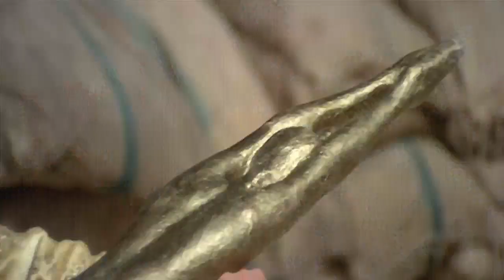Jiao tou (Kung Fu Instructor) - 1979 1/11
Two rival clans ancient feud has left the town split in half with a boundary running through the middle that none dare cross on the pain of severe punishment.
One day a tempered conflict between clans sparks a sinister plot to frame a great Kung Fu Instructor (played by Ti Lung as Teacher Wang Yang) on the opposing side.
Confronted by strange accusations and assassination attempts Teacher Wang is confused but determined Teacher Wang begins to see the conspiracy unfold as he takes on a lone student Zhou Ping.
Forced to go hide away with his student he then returns to settle things with the mastermind behind it all.

Production note: Was very difficult trying to make this English dubbed and fill in the missing dialog with subtitles.
The English audio was never studio quality nor was it ever remastered. I tried to remove as much noise as possible.

Final note: One great classic Kung Fu film and i hope you all enjoy it.

Shaw Cast: Ti Lung, Wong Ming Chuen, Wong Yu, Guk Fung, Johnny Wang, Gigi Chiu, Kong Do, Ngaai Fei, Tong Lung, Tin Ching, Tong Yim Chaan, Cheung Gwok Wa, Shum Lo, Jamie Luk, Lun Ga Chun, Yuen Wah, Cheng Miu, Dick Wei